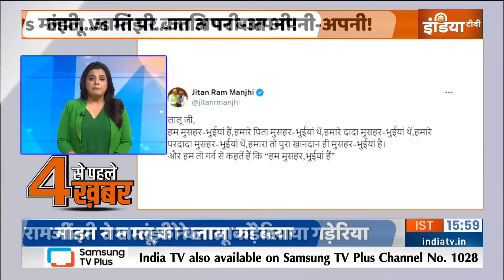TOP News: 4 बडे की 4 बड़ी खबरें देखिए | Bengal News | Himachal Pradesh | Rahul Rally